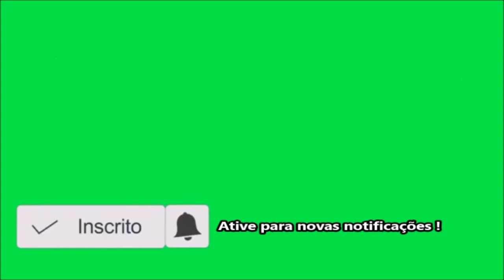Muda o meu coração - Cristina Mel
Se, porém, não agrada a vocês servir ao Senhor, esco­lham hoje a quem irão servir, se aos deuses que os seus antepassados serviram além do Eufrates, ou aos deuses dos amorreus, em cuja terra vocês estão vivendo. Mas eu e a minha família servi­remos ao Senhor".
Josué 24:15